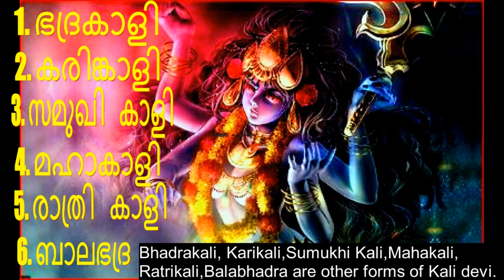കാളി ദേവിയെ കുറിച്ച് അറിയേണ്ടതെല്ലാം|| Kali devi|| കാളി ദേവിയുടെ ദശ വിദ്യ രൂപങ്ങൾ||Deshavidya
Kali devi has a lot of stories related to her avatar. She is considered as Lord Mahadeva(Lord Shivas ) daughter. This video explains through the different stories that are present about Kali devi. It also goes in length about her slokas to pray and how her poojas are done(Kuthiyotta paatu). There are also many devotional songs devoted to goddess bhadrakali and kali which are very famous.
 "Deshavidya "is the ten different forms Kali devi including,  devi Bhadrakali and Mahakali. This videos also goes into this detail.It also tells about Kerala's biggest Kali temple Thirumanamkkunu Temple.The different ways to please Kali devi are also discussed. English subtitles are included.

We know Goddess Kali as the destroyer of evil and the slayer of the demons who troubled her human devotees. But few know that she appeared to us in many forms. There are 10 forms of Kali that are prescribed by the scriptures and popularly worshiped by the masses. They are also called the Dasha Mahavidya Kali or the sisterhood of Tantric goddesses. Every avatar of goddess Kali has some significance. Kali is also known as Adishakti or Kundalini Shakti that is the soul power or light that makes the Universe live but can also burn it.

Maa Kali In her 10 Slendid Forms:

1. Kali

This is the most famous form of the Goddess Kali; you could call it the core form. A story goes that when Kali was intoxicated by the blood of the demons, she stepped on Lord Shiva (who was lying with the corpses) her husband and stuck out her tongue out of the fear due to this mistake. In this form, the dark mother can be facing South as Dakshina Kali . Maa Kali is also known as Chamunda as she had slayed the two notorious demons, Chanda and Munda. This violent form of the Goddess has a blood flowing from her mouth. Hindu God Shiva stands by her side in silent admiration as she slays the demonss.

2. Matangi Kali

She is the violent reincarnation of the Goddess of Knowledge, Saraswati. Being a tantric Goddess she lives at the edges of organised Hindu religion. The sparkling emerald green Goddess is offered half eater or stale food by the left hand (the impure hand). She is popularly called Chandalini.Goddess Matangi is never worshipped at home.

3. Chhinnamasta

This is by far the weirdest form of the Goddess you will come across. Chinna Masta means beheaded. This Kali avatar hold its own severed head and the head drinks the blood coming out of the stump of her throat. At her feet is a couple in the heat of passion . It symbolizes Death and Creation together.

4. Shamsana Kali

She is the divine Goddess who presides over the affairs of the crematorium. This form of Goddess Kali can be worshiped only in the Hindu Crematorium or Shamsana. She has no protruding tongue and strangely has just two hands. A very human projection.

5. Bagala Kali

This is a violent avatar of Kali and yet her beauty is arresting. She has a comparatively lighter complexion and is shown pulling out the tongues of the demons.

6. Bhairavi Kali

She is described as the harbinger of death in the scriptures and actually, she is only a Mother defending her children from the evils. She is mostly worshiped in Tripura.

 7. Tara

The most distinct feature of this violent form of Kali is her light blue colour. She is often shown naked till the waist and then clad in tiger skin.

8. Shodoshi

In this form, Goddess Kali has been portrayed as the seductress. She is just an adolescent girl rising from the navel of Lord Shiva and the Hindu trinity of Bramha, Vishu and Maheshwar (Shiva) are paying their respect to her.

9. Kamala Kali She is a tantric form of the Goddess of wealth and prosperity, Lakshmi. Down South, this form of Goddess Kali is worshiped as 'Gaja Lakshmi' as she has two elephants by her side.

10. Dhumavati

This is an exceptional representation of the Goddess as a widow. She is probably the only widowed Goddess in the Hindu mythology. This exceptional Goddess is considered the 'Smoke Goddess' or a spirit of smoke. She is represented as an antithesis of Lakshmi, who stands for all things- good and auspicious. When we pray to Dhumavati or Alakshmi, we are praying her to go away from our homes. Worshiped in may forms, Goddess Kaali is a kind Goddess who is ready to help her devotees, if worshiped with utter devotion.